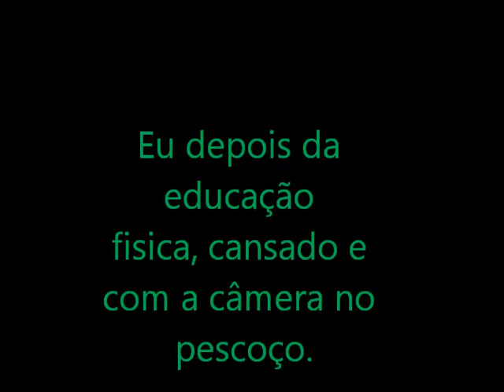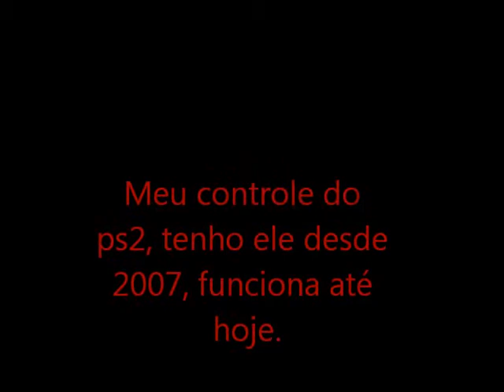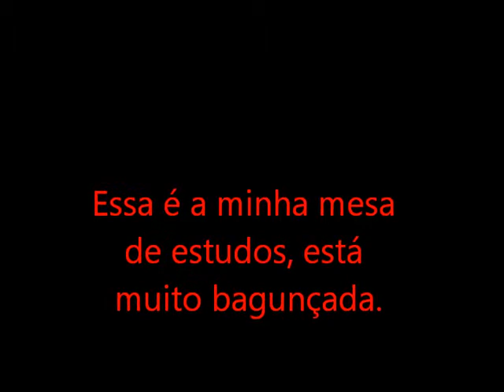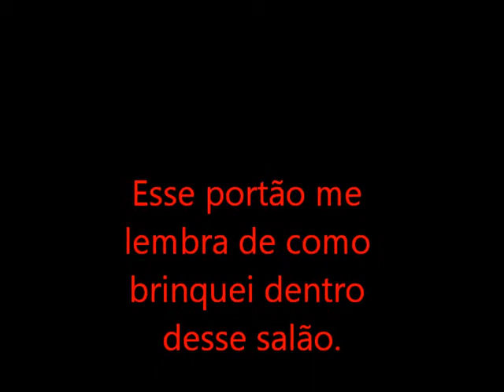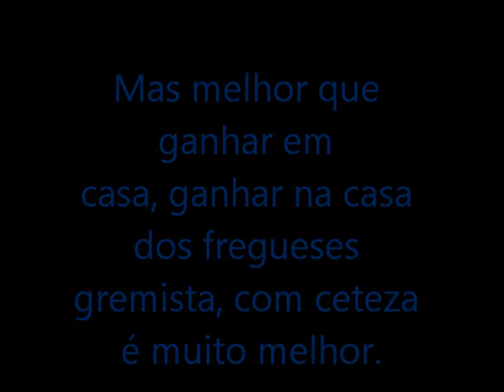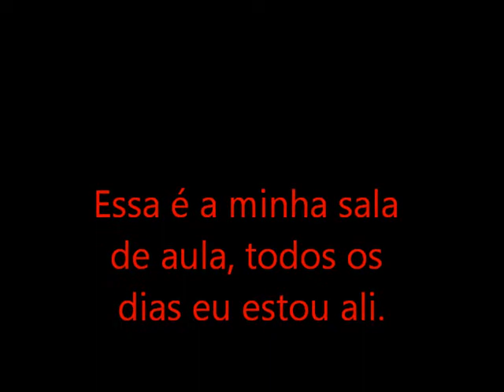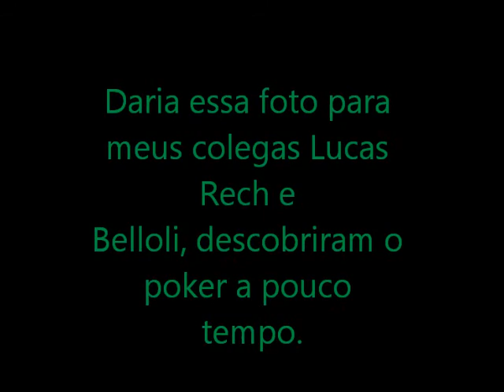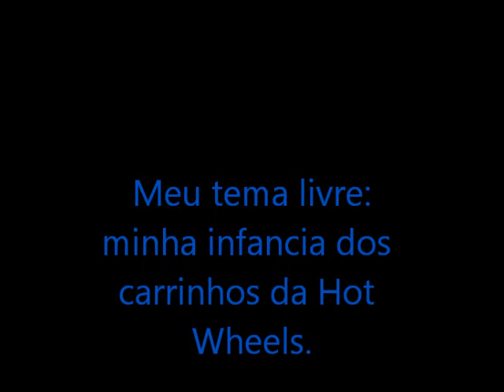Photo CD-João Vitor T.182 LSSJ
Photo CD do João Vitor Z. Dias.